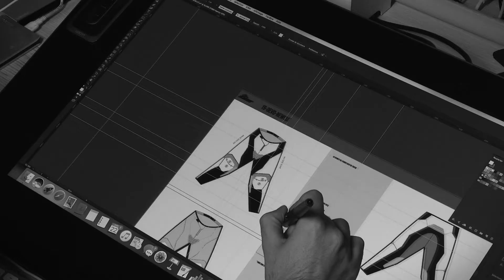Nouveauté: 2019 Shot Race Gear Devo Ultimate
Notre ligne Devo est connue pour une performance ultime à un prix abordable. Pour 2019, nous avons poussé encore plus loin pour vous offrir une tonne de fonctionnalités et une valeur incroyable!